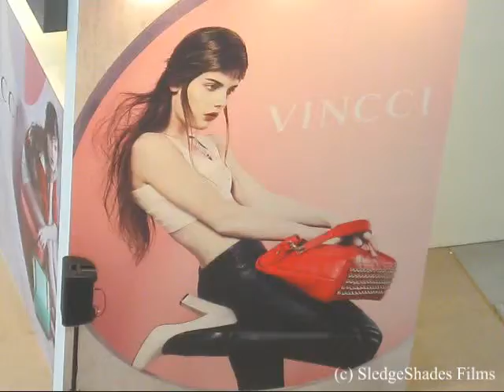Vincci Billboard Girls